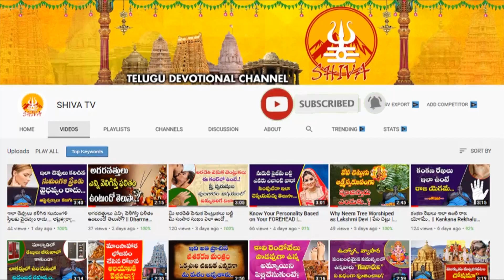Daily Panchangam in Telugu | 28th March 2023 Tuesday | Pandit Deva Anjaneyulu | Shiva Channel